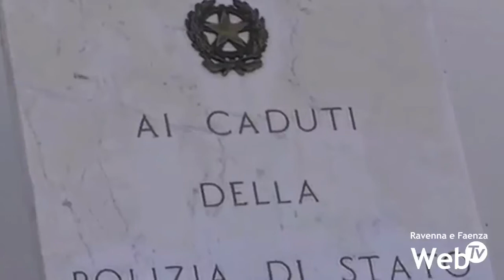Festa della Polizia. Report dell'ultimo anno: calano i reati, ma aumentano i furti in casa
Festa per il 167° anniversario della fondazione della Polizia di Stato celebrata anche a Ravenna, alla presenza di tutte le autorità civili e militari della provincia. La festa rappresenta contemporaneamente il momento per premiare gli agenti maggiormente distintisi nelle diverse operazioni e per ricordare i caduti della polizia, come Nicoletta Missiroli e Pietro Pezzi, scomparsi nel settembre del 2017, mentre erano in servizio.La cerimonia è stata anche occasione per tracciare un bilancio dell’attività di polizia nel corso dell’ultimo anno: calano i reati, -6%, le rapine, ma soprattutto i furti, -4%, in particolare i furti a danno di negozi, -11%. Come contraltare, però, sono aumentati del 20% i furti in abitazione. Tuttavia, la vera preoccupazione arriva dalle truffe agli anziani e dal ritorno dell’eroina.